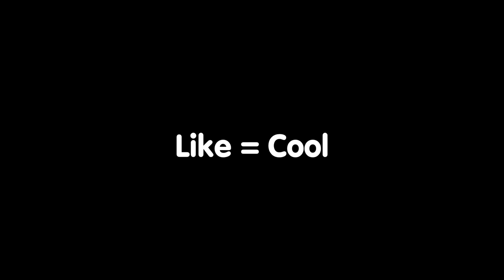This Gene Mythic Gear is Crazy Now 😂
Trying out gene mythic gear that got buffed in the last balance changes